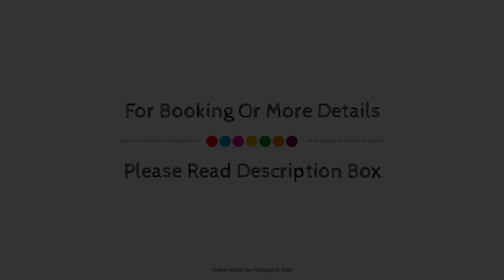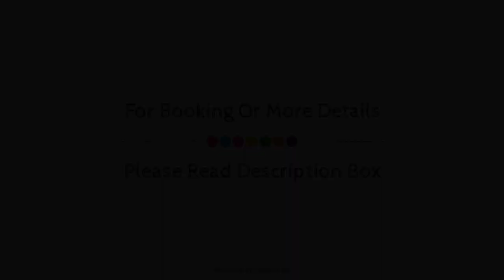Simon Hotel, Pomezia, Italy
About Property:
Simon Hotel is perfectly located for both business and leisure guests in Pomezia. The hotel offers guests a range of services and amenities designed to provide comfort and convenience. Service-minded staff will welcome and guide you at the Simon Hotel. Comfortable guestrooms ensure a good night's sleep with some rooms featuring facilities such as television LCD/plasma screen, internet access – wireless (complimentary), non smoking rooms, air conditioning, heating. The hotel offers various recreational opportunities. Simon Hotel combines warm hospitality with a lovely ambiance to make your stay in Pomezia unforgettable.
Searching For
1. Simon Hotel - Pomezia
2. Simon Hotel - Pomezia Virtual Tour
3. Simon Hotel - Pomezia Rooms
4. Simon Hotel - Pomezia Amenities
5. Simon Hotel - Pomezia Videos
6. Simon Hotel - Pomezia Offers
7. Simon Hotel - Pomezia Deals
Audio Credit:
Track Title: Subway Dreams
Artist: Dan Henig